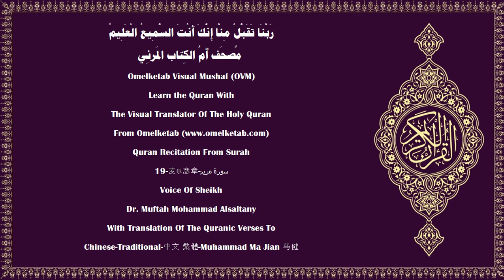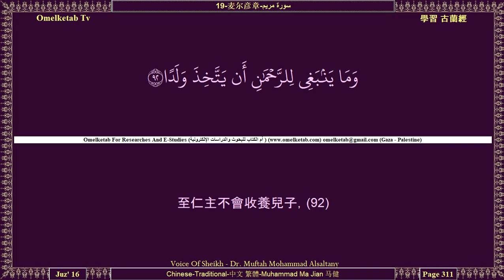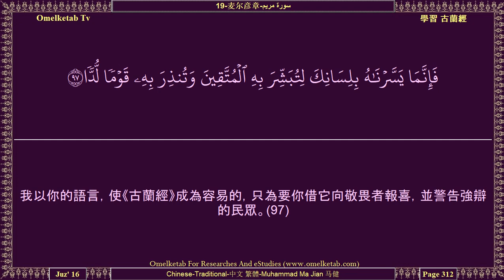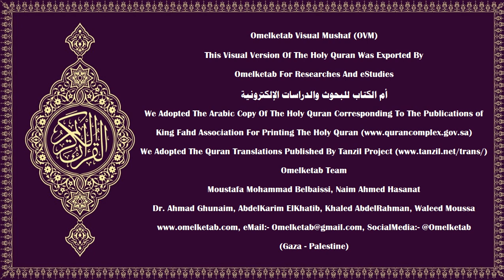19 麦尔彦章 سورة مريم Chinese Traditional 中文 繁體 Muhammad Ma Jian 马健 Alsaltany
19-麦尔彦章-سورة مريم-Chinese-Traditional-中文 繁體-Muhammad Ma Jian 马健-Alsaltany... [你應當在這部經典裡提及麥爾彥，當日她離開了家屬而到東邊一個地方。(16)她用一個帷幕遮蔽著，不讓人們看見她。我使我的精神到她面前，他就對她顯現成一個身材勻稱的人。(17)她說：「我的確求庇於至仁主，免遭你的侵犯，如果你是敬畏的。」(18)他說：「我只是你的主的使者，我來給你一個純潔的兒子。」(19)她說：「任何人沒有接觸過我，我又不是失節的，我怎麼會有兒子呢？」(20)他說：「事實是像這樣的，你的主說：這對於我是容易的。我要以他為世人的蹟象，為從我發出的恩惠，這是已經判決的事情。」(21)她就懷了孕，於是她退避到一個僻遠的地方。(22)陣痛迫使她來到一棵椰棗樹旁，她說：「啊！但願我以前死了，而且已變成被人遺忘的東西。」(23)椰棗樹下有聲音喊叫她說：「你不要憂愁，你的主已在你的下面造化了一條溪水。(24)你向著你的方向搖撼椰棗樹，就有新鮮的、成熟的椰棗紛紛落在你的面前。(25)你吃吧，你喝吧，你愉快吧！如果你見人來，你可以說：『我確已向至仁主發願齋戒，所以今天我絕不對任何人說話』。」(26)她抱著嬰兒來見她的族人，他們說：「麥爾彥啊！你確已做了一件奇事。(27)哈倫的妹妹啊！你父親不是缺德的，你母親不是失節的。」(28)她就指一指那個嬰兒，他們說：「我們怎能對搖籃裡的嬰兒說話呢？」(29)那嬰兒說：「我確是真主的僕人，他要把經典賞賜我，要使我做先知，(30)要使我無論在那裡都是有福的，並且囑咐我，只要活著就要謹守拜功，完納天課，(31)（他使我）孝敬我的母親，他沒有使我做霸道的、薄命的人。(32)我在出生日、死亡日、復活日，都享受和平。」(33)這是麥爾彥的兒子爾薩，這是你們所爭論的真理之言。(34)「真主不會收養兒子——讚頌真主、超絕萬物——當他判決一件事的時候，他只對那件事說：『有』，它就有了。(35)真主確是我的主，也確是你們的主，所以你們應當崇拜他。這是正路。」(36)]

Surah Name:- 19-麦尔彦章-سورة مريم-Maryam 〔Mary〕